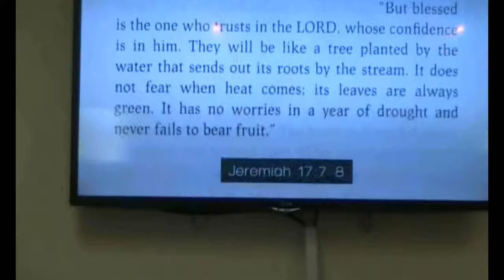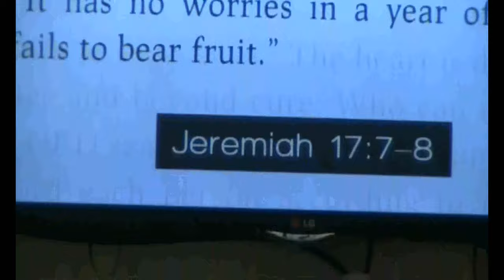Today's Youth Ministry Message: "Who Are You Choosing to Trust?""Jeremaih 17 5-8 (Ultra 4K)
.Today's Youth Ministry Message:

"Who Are You Choosing To Trust?"

5This is what the Lord says:

“Cursed is the one who trusts in man,

who draws strength from mere flesh

and whose heart turns away from the Lord.

6That person will be like a bush in the wastelands;

they will not see prosperity when it comes.

They will dwell in the parched places of the desert,

in a salt land where no one lives.

7“But blessed is the one who trusts in the Lord,

whose confidence is in him.

8They will be like a tree planted by the water

that sends out its roots by the stream.

It does not fear when heat comes;

its leaves are always green.

It has no worries in a year of drought

and never fails to bear fruit.”